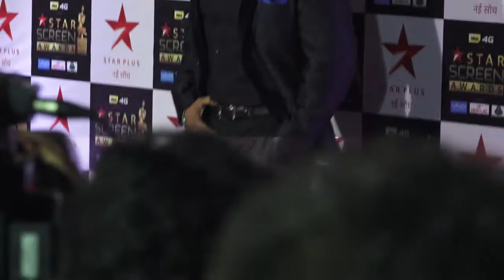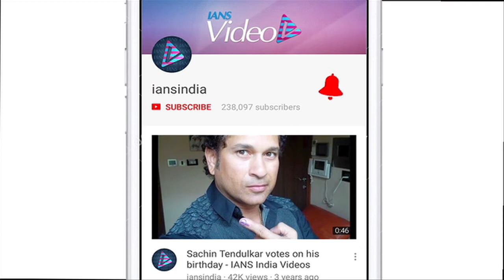Akshay REACTS on ‘Padman’ CLASH with ‘Aiyaary’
Actor Akshay Kumar starrer "Padman" clashing with Neeraj Pandey's "Aiyaary" starrer Sidharth Malhotra and Manoj Bajpayi at the box office on January 26 next year about the clash Akshay reacted.  Also, Akshay Kumar and Superstar Salman Khan couldnt work on "Kesari" together but he is making the film with filmmaker Karan Johar. Salman had teamed up with Akshay for a project in which the latter was to play the hero. Salman was to co-produce it with Karan. "Kesari" will be based on Battle of Saragarhi